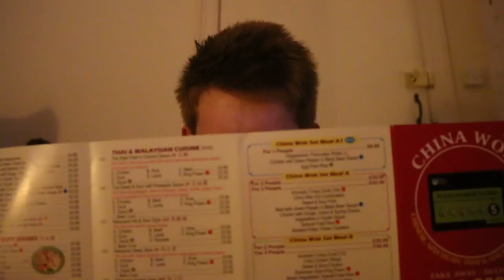The Night of the Curse of the Dawn of the House of the Living Milk Lid (MM Halloween Special Pt.1)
This will be concluded with part 2... maybe

Ross Budgen - Game of Thrones